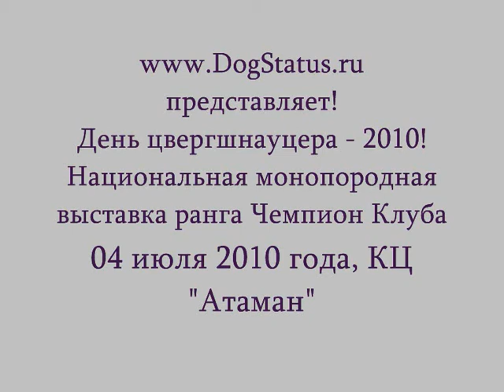Цверг_ЧС_бэби_щенки.wmv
День цвергшнауцера - 2010!
Национальная монопородная выставка ранга Чемпион Клуба
04 июля 2010 года, КЦ "Атаман"